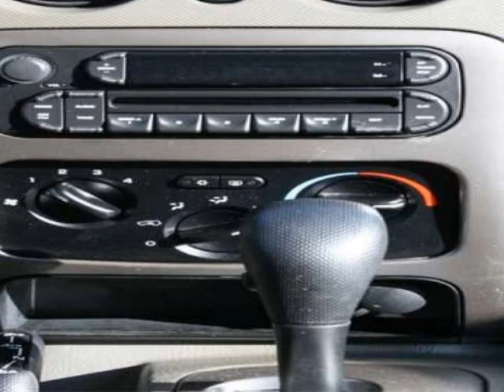2005 JEEP Liberty 4dr Renegade 4WD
2005 JEEP Liberty 4 Door Renegade 4WD
Stock Number: AT7125A
VIN: 1J4GL38K05W726940

Dahl Ford
Davenport, IA

The original owner has just replaced this vehicle after years of reliable transportation. Odometer check reports, no odometer rollback detected. The first step in protecting your vehicle purchase is a CARFAX Vehicle History Report. Buy this vehicle with confidence knowing we have pulled the CARFAX for you and the history is clean and free of problems. This is a CARFAX Certified 1-Owner vehicle. Call for your detailed walk around description where we will tell you everything you need to know about the features and condition of this vehicle. Price, Service and Value are not just words to us.